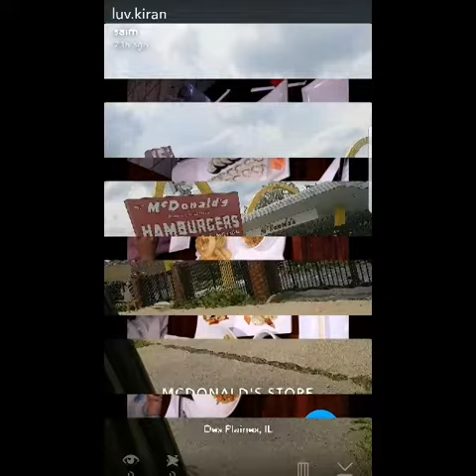Chicago trip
Visiting Abu and Ami!